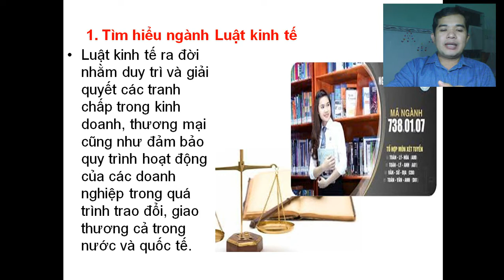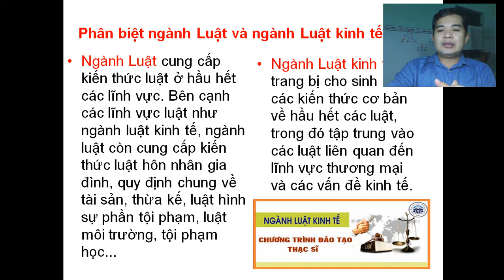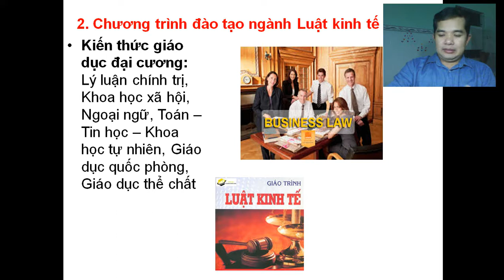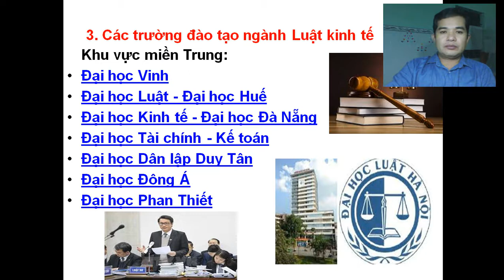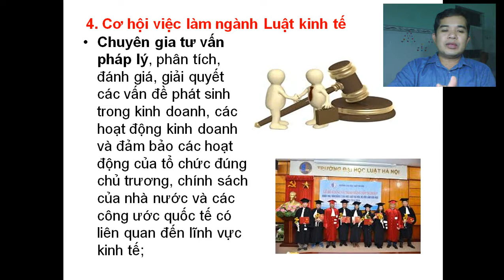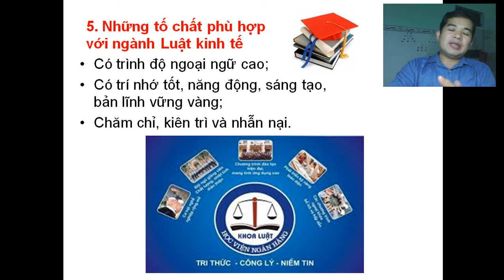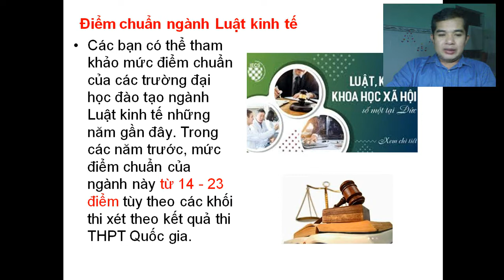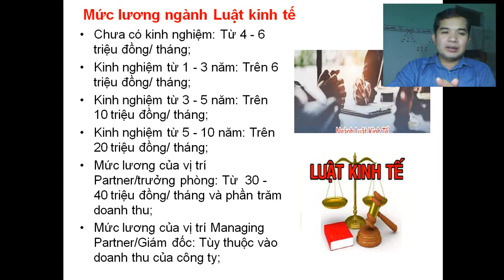Ngành Luật Kinh Tế học ở trường nào? @Hướng Nghiệp Vương Hiền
Ngành Luật Kinh Tế học ở trường nào? @Hướng Nghiệp Vương Hiền @lethamduongeduvn @sin_sin1026

Youtube Hướng Nghiệp Vương Hiền thân gửi:
Chọn cho mình một nghề nghiệp là chọn cho mình một tương lai, tương lại của các bạn mai sau như thế nào? Bạn sống ở tầng lớp nào trong xã hội sau này, đều có liên quan rất lớn và phụ thuộc vào việc chọn ngành nghề của các bạn hiện nay.
Nghề nghiệp không những giúp ta có kế sách để sinh sống dễ dàng mà còn là sứ mệnh của mỗi chúng ta nữa. Các bạn có bao giờ hỏi rằng, tôi đến thế gian này để làm gì? Tôi đóng góp được gì cho xã hội hiện tại này? Để trả lời cho những câu hỏi đó, thì các bạn biết rằng nghề nghiệp không chỉ là học cho có, có cái nghề cao sang, có cái nghề làm ra tiền, mà nó còn là lẽ sống của cuộc đời bạn, lẽ sống của một con người sống có trách nhiệm với bản thân, với gia đình, với xã hội hiện tại và mai sau. Vậy chọn ngành nghề không những ngành nghề đó phải kiếm được ra tiền, ngành nghề xã hội cần, mà ngành nghề đó còn phải xuất phát từ đam mê, từ yên thích thật sự của bạn và ngành nghề mà bạn có thể thể hiện giỏi nhất, sống hết mình với ngành nghề đã chọn, có như vậy thì cuộc sống này mới có ý nghĩa với bạn. Bạn mới có một cuộc sống trọn vẹn và đầy ý nghĩa, bạn mới có nhiều sáng tạo trong nghề nghiệp, từ đó dễ thăng tiến và dẫn đến thành công.
Với mong muốn lớn nhất góp một phần nhỏ bé vào việc nghiêm túc trong chọn ngành nghề cho các bạn, mình cố gắng cung cấp những thông tin có liên quan đến nghề nghiệp cho các bạn, chúc các bạn chọn được ngành nghề như mình mong muốn, chúc các bạn thành công trong cuộc sống. Cảm ơn các bạn đã tin tưởng và ủng hộ kênh, trân trọng kính chào!

-Chủ kênh: Nguyễn Văn Vương
-Số tài khoản: 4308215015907 (Agribank)